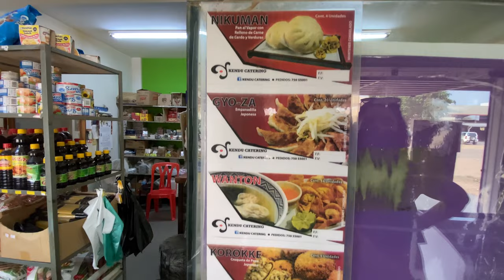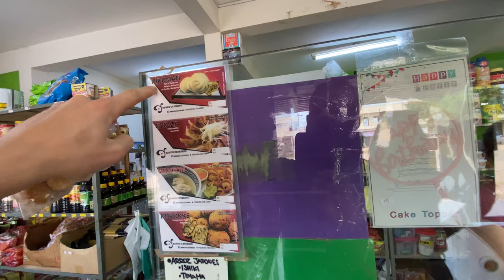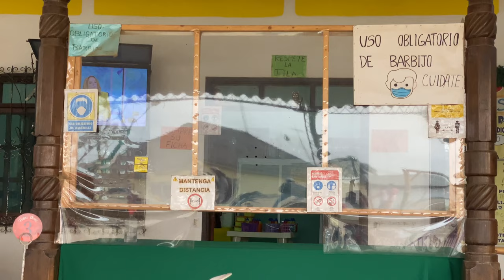Searching for JAPANESE People in Bolivia 🇯🇵🇧🇴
After World War 2, when there was a lot of anti-Japanese sentiment felt around the world in places like the United States and Western Europe, Bolivia took in thousands of displaced and war-torn Japanese refugees. These refugees formed settlements in Bolivia's fertile East--Santa Cruz, and helped develop the agricultural economy in that region with their knowledge of farming wheat and soy.
In this video, we're going to check out one of these settlements (Okinawa) and see what still remains of its Japanese roots all these years later.

► Selfie Stick
► Tripod (lightweight w/phone clamp)
► External Hard Drive

MY REMOTE OFFICE 💻 (that travels with me)
► Laptop Stand
► Wireless Keyboard & Mouse
► Mousepad (w/ Wrist Support)
► Keyboard Wrist Rest
► Backpack (unisex)

MY PACKING GEAR ✈️ (lightweight & max. space)
► Luggage Bags
- Medium (25 inch / 63.5 cm)
- Large (29 inch / 73.7 cm)
► Backpacking Backpack
► Space Saver Bags (Vacuum Compression)
► Packing Cubes (for Organization)

🕑 TIME STAMPS 🕑
0:00 Intro
2:30 Bumpy Drive through Rural Bolivian Roads
15:00 Okinawa
16:47 Japanese Market
20:41 Trying Japanese-Bolivian Goodies
24:59 Search for the Sushi Restaurant
31:04 Super Chill Japanese-Looking Bolivian
32:23 Local Chicken Meal
42:52 Beautiful Hidden Japanese Homes